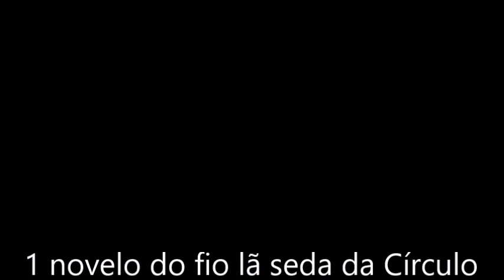Meia em tricô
Material:
1 novelo do fio lã seda da Círculo na cor: 8797
Agulha para tricô n.º 4.5 da Círculo
Agulha para costurar
Tesoura